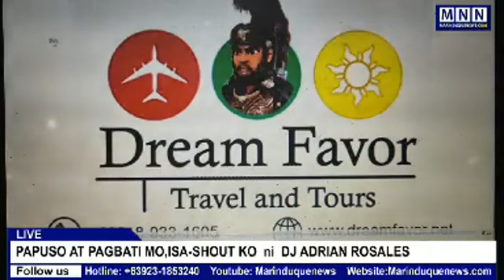25 Jan 2020: Papuso at Pagbati mo